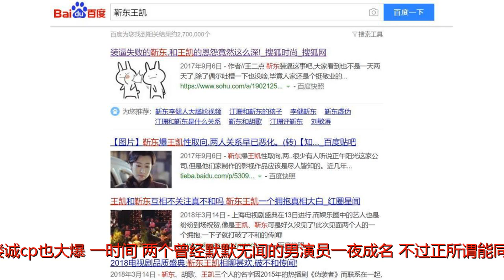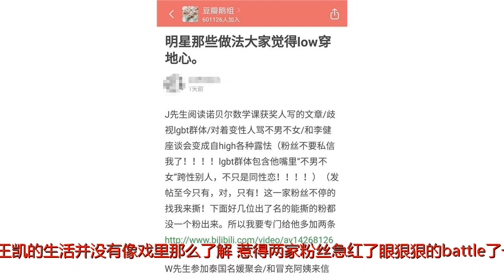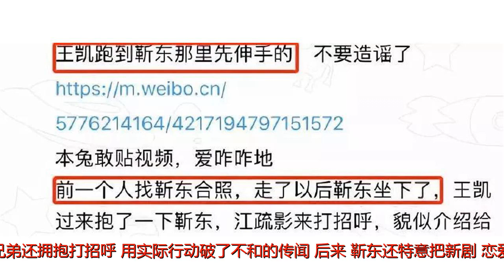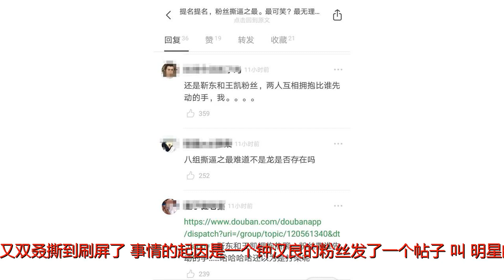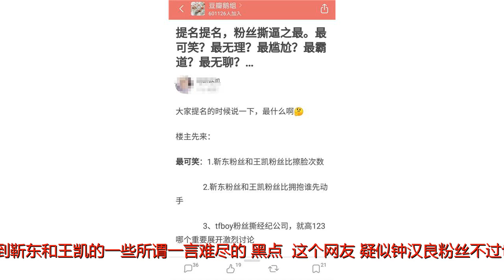缠缠绵绵3年，谁先拥抱，谁更娘炮，撕逼还能这么搞笑？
谢谢！说起让大家印象深刻的电视剧，《伪装者》、《琅琊榜》一定榜上有名。当年两剧齐播，一下子就火了两个男艺人：靳东和王凯。两人的楼诚cp也大爆，一时间，两个曾经默默无闻的男演员一夜成名。不过正所谓能同贫贱不一定能同富贵，这俩人一起默默无闻的时候一口一个“师哥”、“师弟”的，感情要多好有多好，可是有句话叫“人红是非多”，人红了，粉丝多了，是非也就多了。自古大热cp必BE，这个cp也没能逃过这个破咒，从粉丝之间的不对付，慢慢的变成两人之间的嫌隙，现在百度【靳东王凯】，百度出来的消息都是【关系恶化】、【恩源深】、【不和】。虽然说这两人只是表面上的不来往了，并没有明面上表示过不和。但是两人之间的关系也是很微妙的。比如在cp大火之际，靳东的一句自己对于王凯的生活并没有像戏里那么了解，惹得两家粉丝急红了眼狠狠的battle了一场。靳东那条著名的【本人是一个纯爷们纯爷们就爱跟纯爷们合作，刚烈、简单、明了、一切不男不女，非爷们的人事，都无意接触】微博，也被指暗讽王凯。两家又双撕上了热搜。但是两人虽然已经不是正午阳光的师兄弟了，关系其实一直还可以。尤其是2018年的3月13日，在上海举行的东方卫视2018电视剧品质盛典上，靳东和王凯均带着作品盛装出席。靳东和王凯这对许久未见的兄弟还拥抱打招呼，用实际行动破了不和的传闻。后来，靳东还特意把新剧《恋爱先生》的合作对象江疏影隆重介绍给好兄弟王凯，三人在一起聊了很久，靳东还非常热络地把手搭在王凯的肩膀上，王凯更是手抓靳东的手臂，两人的关系一看就非常不错。可是粉丝之间的撕逼从来跟正主关系无关，这不，两家粉又双叒撕到刷屏了！事情的起因是一个钟汉良的粉丝发了一个帖子，叫【明星的那些做法大家觉得LOW穿地心】。里面有提到靳东和王凯的一些所谓一言难尽的“黑点”。这个网友，疑似钟汉良粉丝不过也不一定，但肯定的是不是靳东和王凯两位粉丝中的一个，想也知道，黑别人1000也不至于自损800吧。但粉丝就是这样一种神奇的生物，眼里看到对家的名字就看不见一切其他的人。可以说是非常专一了，两家粉丝一口咬定是对方所为，然后就展开了刷屏式的battle！这一撕起来不要紧，撕的点简直让人忍俊不禁。比如说，两个人到底是谁倒贴谁，把今年3月份的一张图片一帧一帧的进行分析，一定要辩论出究竟是谁先拥抱的谁！凯凯粉说了，都是靳东自作多情要抱王凯，王凯教养好，不想撕破脸才勉强回应的！靳东粉说了，明明是前一个人找靳东合影，靳东才站起来的，是王凯走过来抱了靳东！反正上了同一段视频，阿美看着公说公有理婆说婆有理，可能两位自己都忘记了谁先抱的谁了，这件事掰扯不明白，最后还是其他吃瓜群众站出来开贴：这个拥抱根本分不清楚谁主动啊！拥抱撕不出结果，但是两方依然不甘示弱，硬要拉着所有八卦鹅一起评理，Round2：Battle两人到底谁更娘！靳东粉丝先出了一招：放出了某颁奖典礼，王凯拿着卫生纸擦脸17下的动图！王凯粉不开心了，艺人擦个脸怎么了，如果这样算是娘的话，你们靳东也擦了！两方还要比拼一下，谁擦脸的次数多！两方粉丝的骚操作可谓震惊整个八组，两方真情实感的撕拥抱是谁先动的手不知道的还以为靳东和王凯打起来了呢. 两方粉丝的一顿撕点已经被评选为【娱乐圈粉丝撕逼之最】！不过两位作为不同年龄层的演员，走的路线不一样，演的剧种也不一样，要说竞争也没有那么大，缠缠绵绵撕了三年，真的不是两人粉丝对彼此的爱太浓厚吗？吃瓜群众们，为操心的阿美点赞吧！